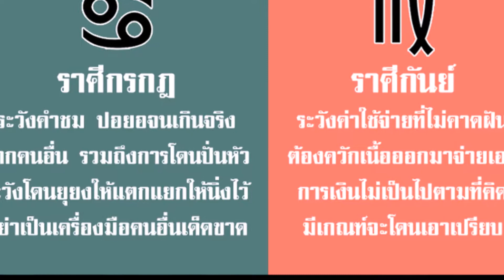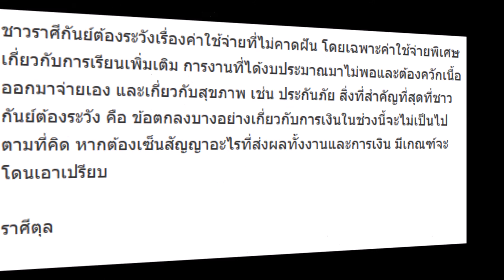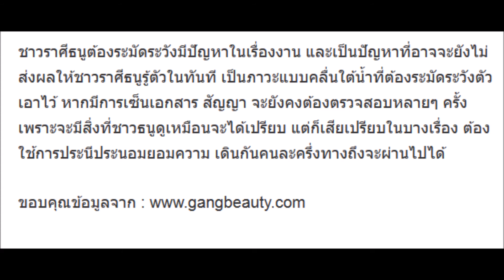ระวังเรื่องร้ายๆ คำพูด อาการหูเบา เตรียมตัวรับปัญหาที่กำลังจะเจอเร็วๆนี้ !!!